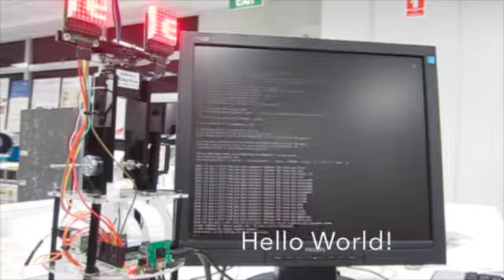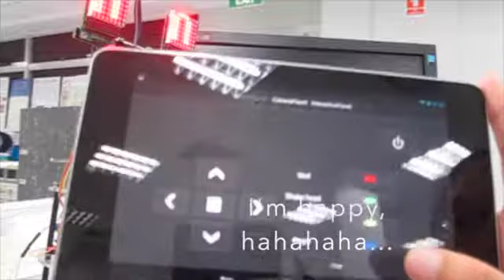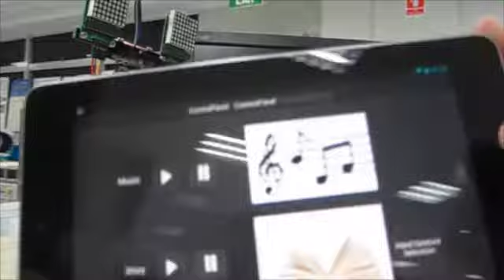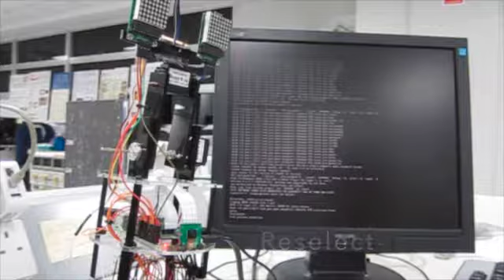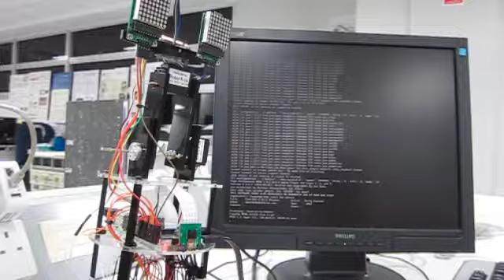robot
This video is about robot